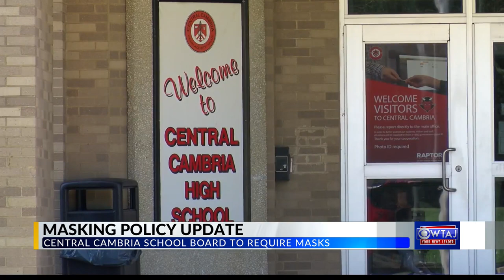School District requires masks